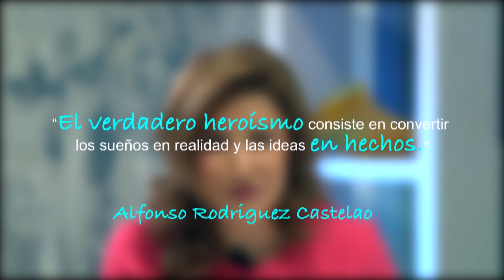5 maneras inteligentes para administrar tu dinero de manera efectiva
5 Smart Ways  to manage your credit effectively with Nenci Rodríguez, mortgage advisor / asesora de crédito hipotecario .